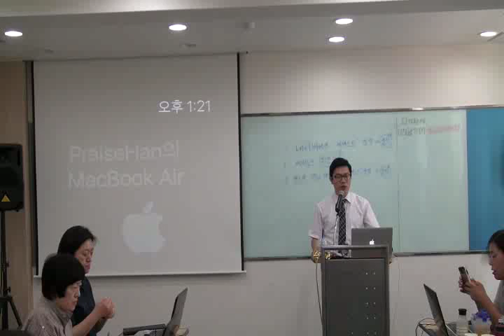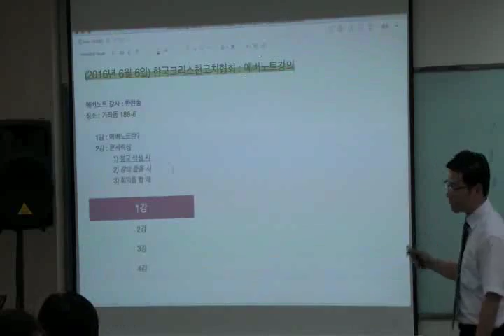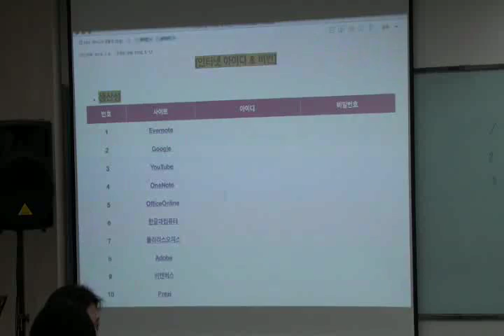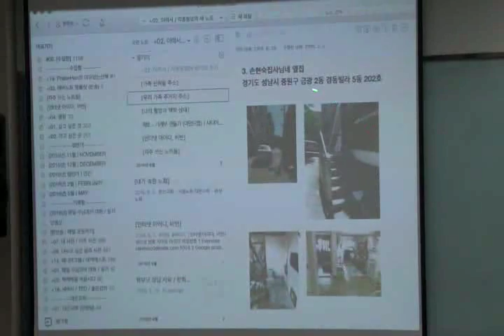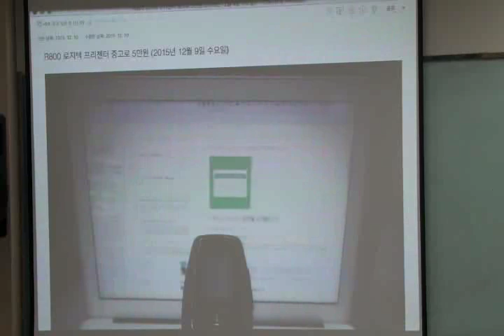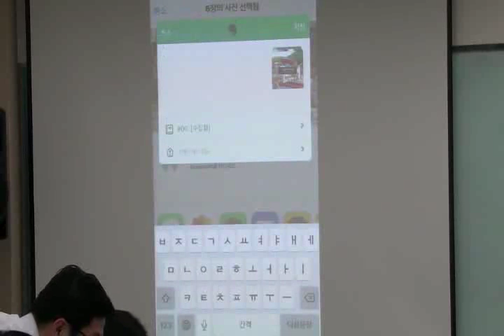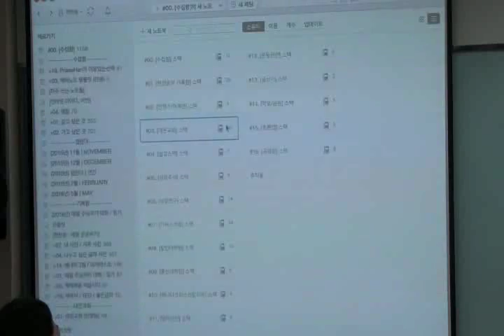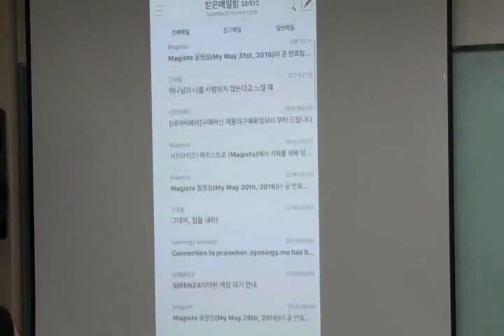[에버노트절대강자] 에버노트강좌 - 2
PraiseHan의 에버노트강좌 - 2